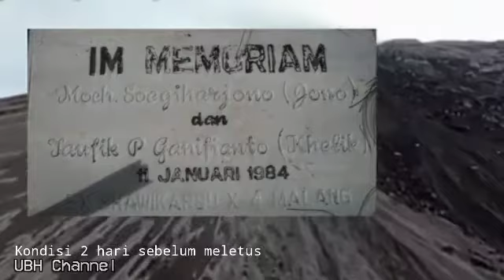Pesan Juru Kunci Gunung Semeru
Isi pesan Juru Kunci Gunung Semeru Berpesan
jika gunung semeru meletus maka pergilah ke arah sungai,tonton vidio ini sampai selesai,mohon maaf bila terdapat kekeliruan,karena kesempurnaan hanya mlik allah swt